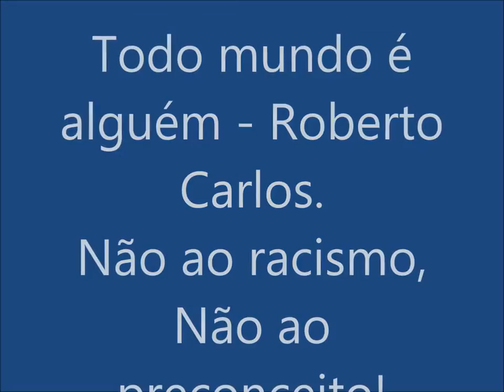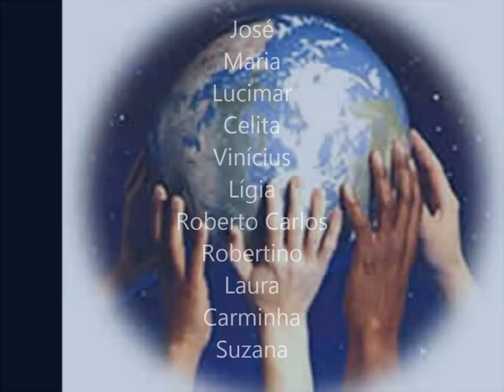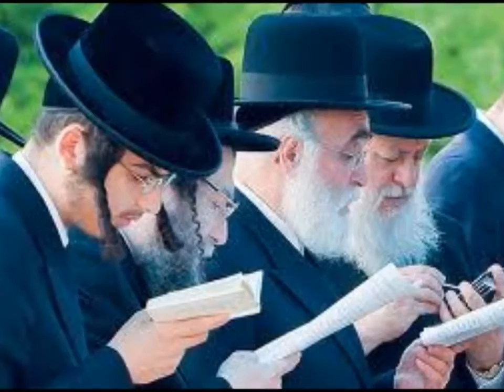AS MELHORES DO (01) ROBERTO - "*NESSE MUNDO TODO MUNDO É ALGUÉM!" (Tema do Canal)